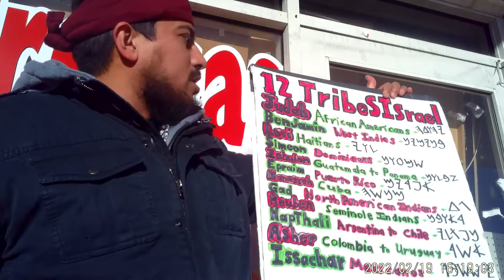mine heritage is unto me like a speckled bird 🐦